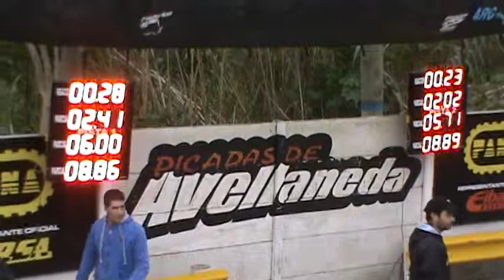14/05/2017 Clase 5 Picadas De Avellaneda El Canal De Todos